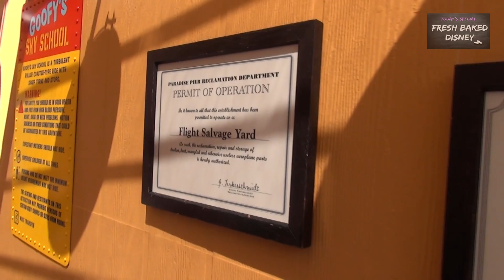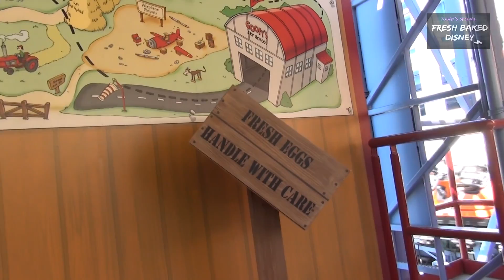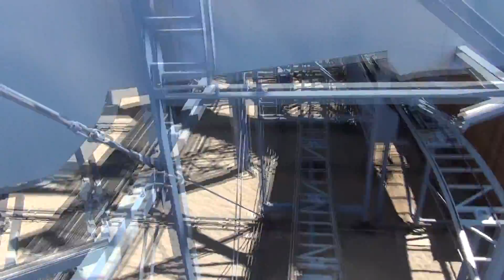Goofy being Goofy AND Goofy's Sky School | 08/30/14 Pt. 3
That's a lot of Goofy.  Yeah, so we got a little Goofy doing his just add water show, which is great btw.  We got Ariel and her underseas adventures.  And we got Goofy's Sky School!!  It's Gooferific.

But I think my favorite part of this episode is the guy marching with the green army men.  I love seeing guests really get in to the Disney spirit like that.